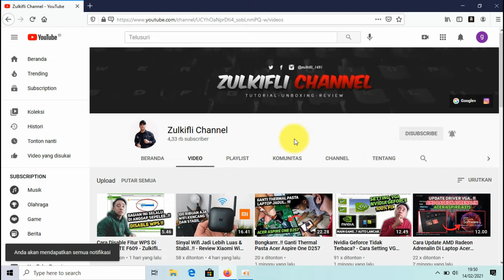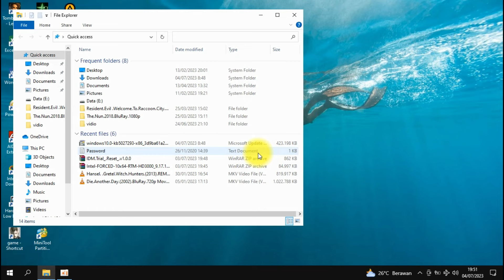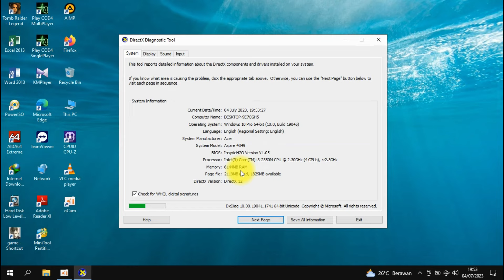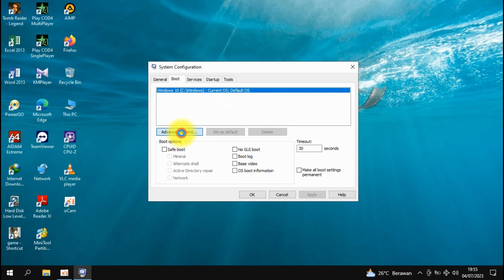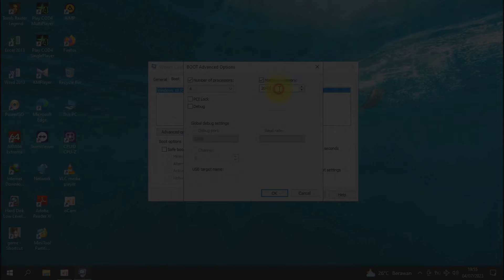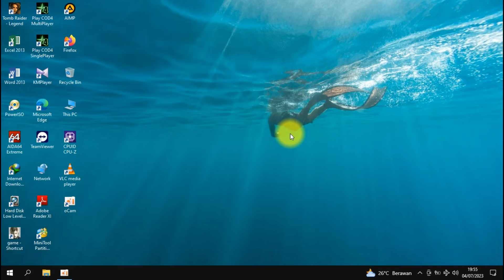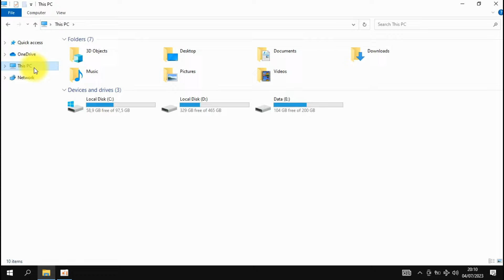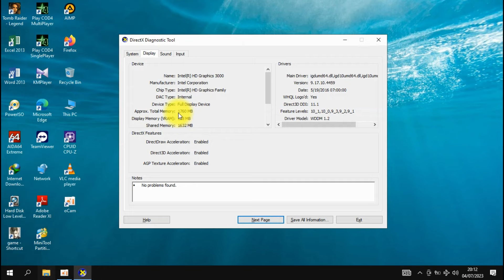Cara Mengatasi RAM Usable - Kapasitas RAM Yang Tidak Terbaca Maksimal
Oke hallo guys... Kusus kalian nih pengguna laptop jadul, terutama yang jenis laptop nya menggunakan 2 slot memory ram..!! kalian yg sering melakukan ugrade memory ram, setelah melakukan upgrade terkadang kalian gak tahu, apakah setelah di upgrade, total kapasitas ram nya sudah berubah atau belum.. nah di video kali ini saya akan memberikan kalian tutorial Cara Mengatasi RAM Usable - Kapasitas RAM Yang Tidak Terbaca Maksimal

Video Lainnya